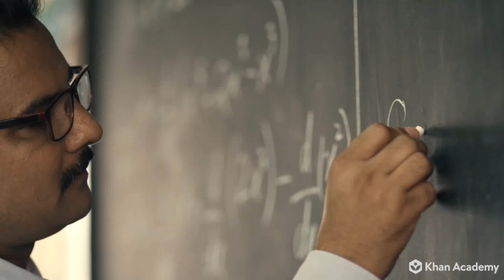Matematikten korkuyor musun? Khan Academy %100 ücretsiz.